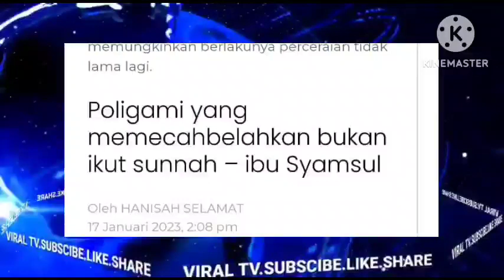🔴INFO TERKINI BUAT RAMAI YANG TERKEJUT!! SYAMSUL TIBA² SETUJU BERCERAI DENGAN SARAH!!